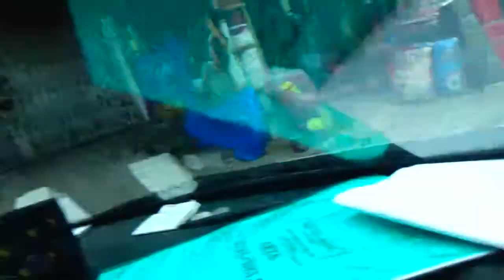MENUJU PASAR BAWAH, TEMPAT PENJUALAN BARANG ANTIK ASAL LUAR NEGERI...DTANGLAK KE PEKANBARU HE.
TERNYATA PASAR BAWAH TETAP RAMAI, WALAUPUN CORONA BELUM REDA, DI PEKANBARU RIAU INDONESIA. KATA BU SYARIFAH YUSUP GURU SMA N. 15 PEKANBARU. , REKAMAN M,RAKIB JAMARI.